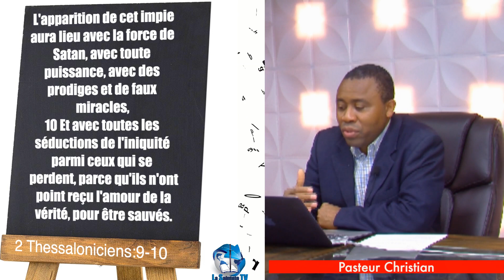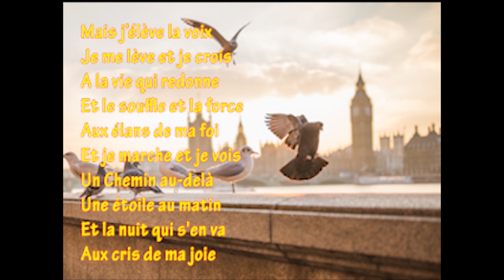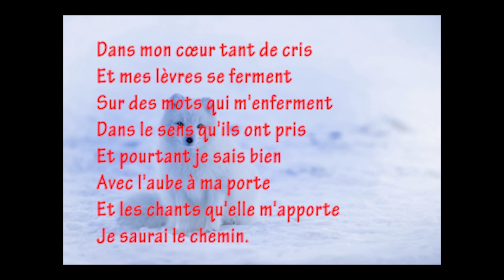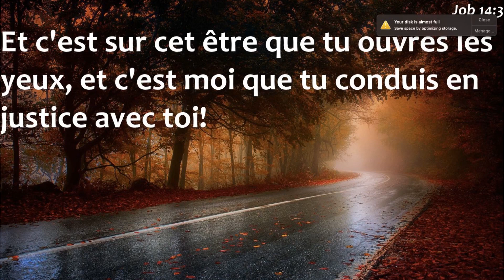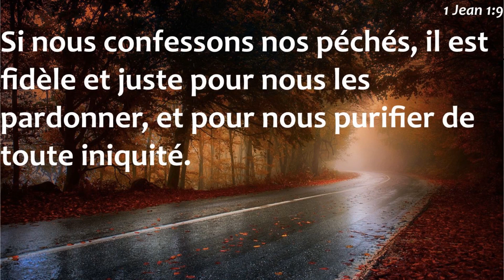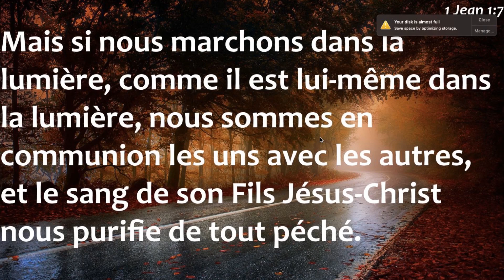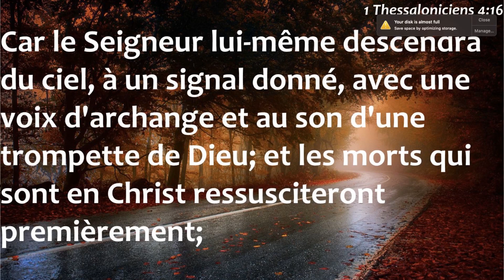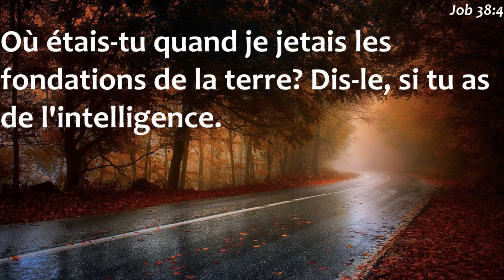Le meilleur investissement d’un homme(suite & fin)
Enfin la reprise!!
Nous reprenons les enseignements avec la conclusion de la série sur le meilleur investissement qu’un être humain puisse faire. Beaucoup investissent dans l’éducation de leurs enfants; certains investissent dans leur mariage. D’autres encore investissent dans le travail de leur ministère ou alors leur travail séculaire. Avec la conscience de ce nous apprenons dans Job 14:21 où nous lisons que:”Que ses fils soient honorés, il n'en saura rien; qu'ils soient méprisés, il ne le verra pas.”, est-il sage pour un parent de s’investir exclusivement dans l’avenir de ses enfants? Et si les entreprises, pour des raisons budgétaires licencient certains employés de temps en temps, est-il nécessaire de s’investir dans le travail séculaire? Sachant qu’il n’y a pas de lumière en enfer et qu’il est par conséquent impossible de voir un être cher en enfer si on s’y retrouve, vaut-il la peine de se laisser conduire en enfer en s’investissant dans le mariage? Le Pasteur Christian répond à toutes ces questions dans cette première étude biblique de la nouvelle saison spirituelle de la Sainteté TV.